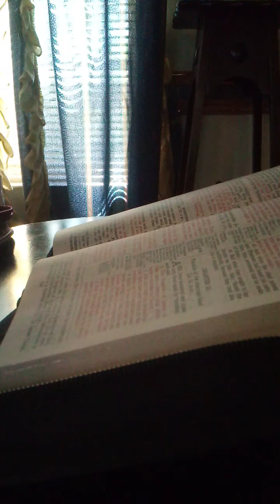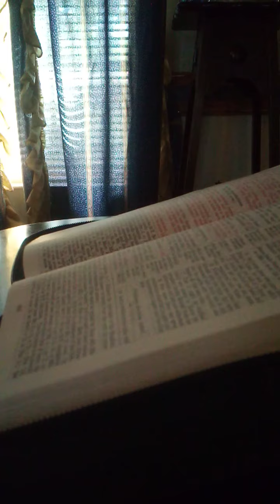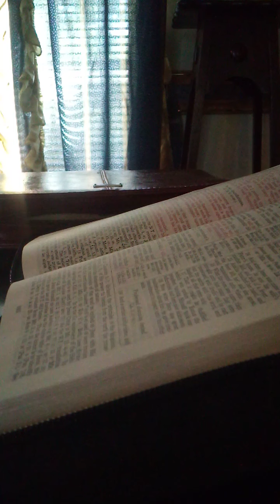KJV Revelation Chapter 2 : 1 - 7 Letter to Emphasis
John writes to each of the seven churches.